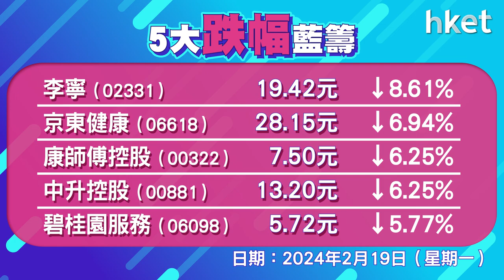恒指收報16155點，跌184點 成交820.9億元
A股農曆新年假後復市，港股跌近200點。恒指輕微低開5點，其後反覆向下，午後曾跌最多201點，低見16137點，恒指跌184點，收報16155點，成交820.9億元，科指跌2.7%，報3253點。ATMXJ跌逾1%至4%，中移動 （00941） 、聯通 （00762） 、中電信 （00728） 三大中資電訊股升逾1%至4%，中石油 （00857） 、中海油 （00883） 、中石化 （00386） 三桶油升近2%至逾3%，李寧 （02331） 跌逾8%。